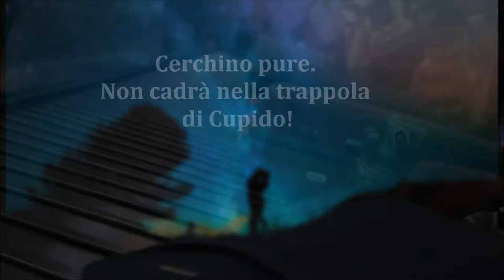Uno scapolo da sposare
ROMANZO AUTOCONCLUSIVO

Dopo un affrettato matrimonio, che lo ha reso padre, e una prematura vedovanza, Luís ha deciso che nella sua quotidianità non c'è più posto per il matrimonio. La vita è troppo breve per ingabbiarla in stupide regole sociali. L'amore non dura. Lo ha sperimentato sulla sua pelle e dunque è inutile illudersi che ciò possa accadere. Ben venga il divertimento, ma senza complicazioni.

La pensano diversamente i suoi familiari, pronti a tutto pur di trovargli la sposa perfetta.

Monica si è trasferita in Messico con la speranza di ottenere un lavoro e di incontrare il grande amore, ma se il primo bussa addirittura alla sua porta, il secondo è in fuga.

Luís Alvarez sarebbe l'uomo dei suoi sogni. Peccato che sembri disposto ad accontentare tutte, tranne lei.

Ana non ha incertezze: Monica è la sposa ideale per suo fratello e per spingerlo all'altare, senza pentimenti, è disposta a tutto.

Un viaggio tra Italia, Inghilterra e Messico alla scoperta del grande amore.